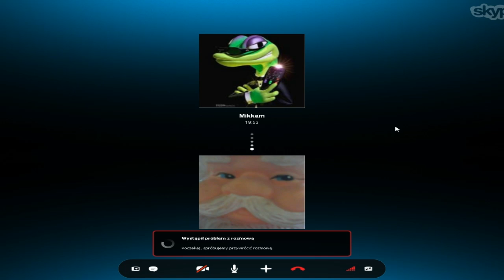Zagrajmy w Tibię #3 Trolus nie da sie obrażać (hunt)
Gościu bez przyczyny (kumpel po prostu szedł i nagle gościu zaczął na niego flame'ić, więc stanął i zaczął go słuchać - WTF?! Oo)zwyzywał Trolusa, zagroził że go zabije, zwyzywał Trolusa, zagroził ze go zabije i tak w kółko. Akcja rozgrywa się przy którymś z kolei wyzywaniu Trolusa. A nie, toż to Blacharz Jan. :D

Btw, Blacharz zabił delikwenta. Ciekawostką jest też to, że ciekawski (chyba) 22 paladyn został znaleziony martwy w smoczym leżu, dalej na lewo. Po paru minutach Blacharza odwiedził też 40 lvlowy char (knight) "wyzywacza", kumpel miał mega bekę, ponieważ tamten brał mu porównywalnie do palka z filmu - po założeniu time ringa uciekł mu z łatwością i zaszył się w lesie do zniknięcia skulla. Exiva "Blacharz Jan" - to takie trudne. Krótko mówiąc, jedno wielkie: WTF. :D